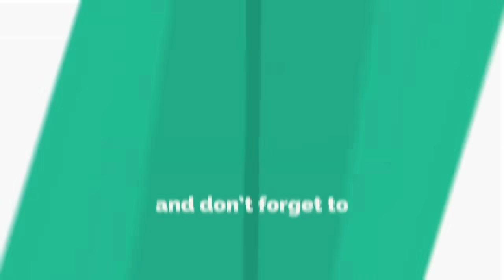କେମିତି ମାରିଥିଲା ଡେମୋ ଦେଖାଇଲା ସାଙ୍ଗ,ମୟୁରଭଞ୍ଜ || MAYURBHANJ NEWS